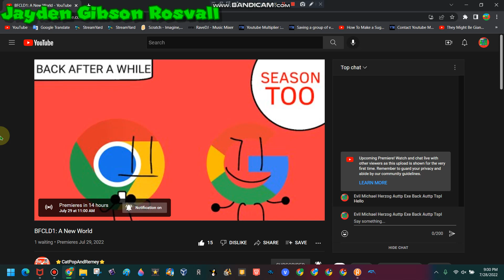BFCLD1: A New World Recap